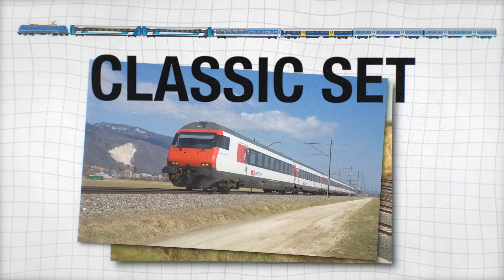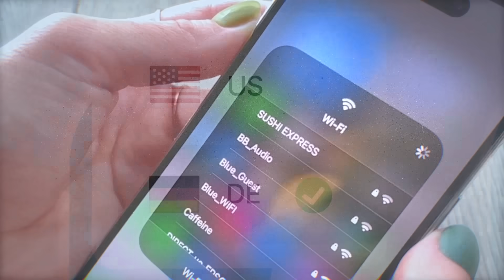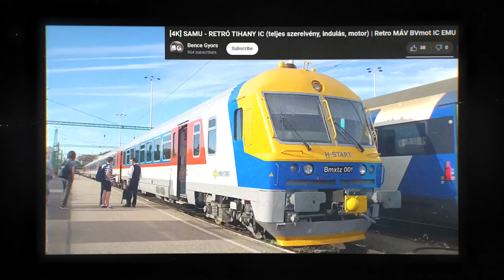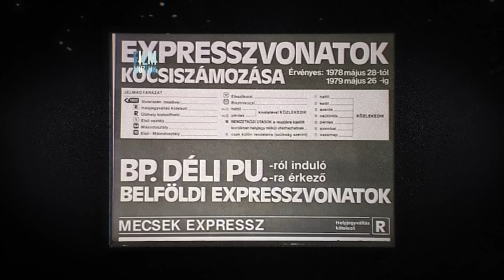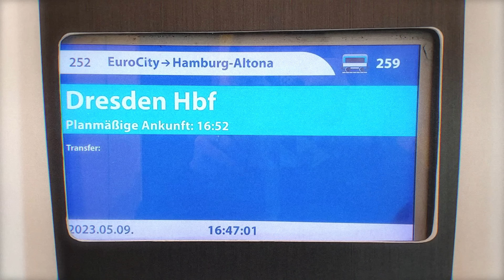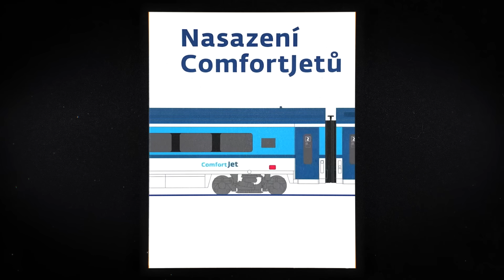The Rail Revolution That Never Was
🌏 Get NordVPN 2Y plan + 4 months free here ➼ It’s risk-free with Nord’s 30-day money-back guarantee!

You can also become a Channel Member and get access to both private streams, and custom badges and emojis: